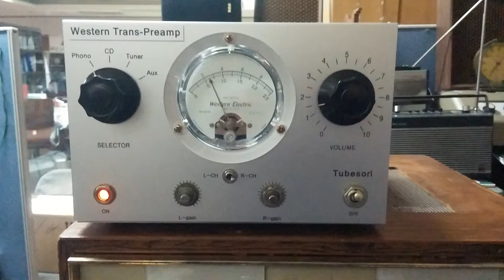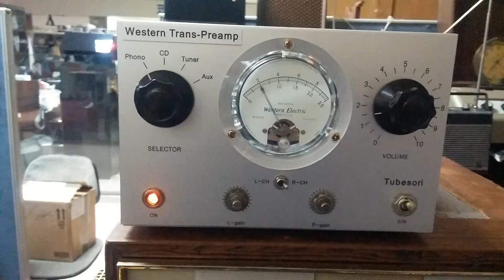Trans preamp 트랜스 LCR 포노앰프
포노앰프의 정점을 향하다..